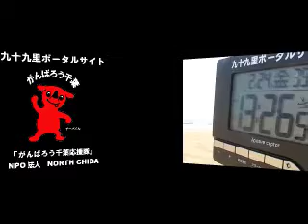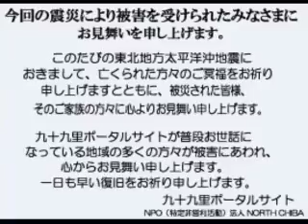サーフィン釣り波情報千葉@片貝漁港2012/2/24